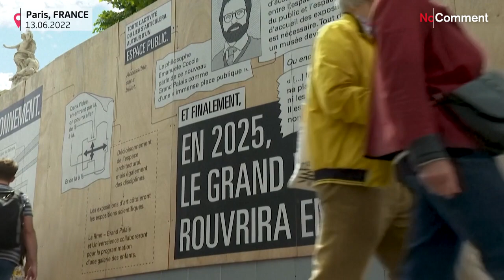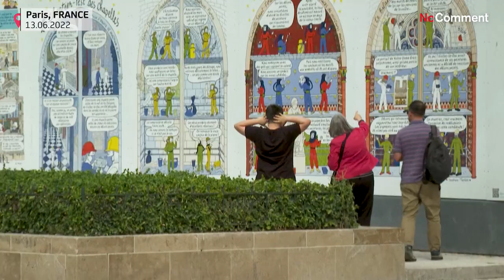Csalódottak a turisták, mert nem tudnak rendes fényképeket készíteni Párizsban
A város legtöbb nevezetessége felújítás alatt áll.